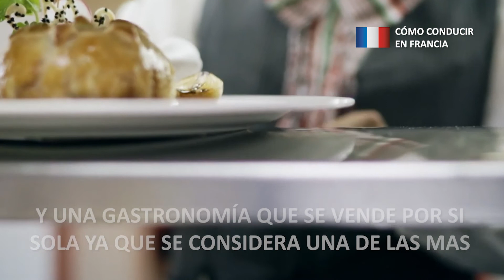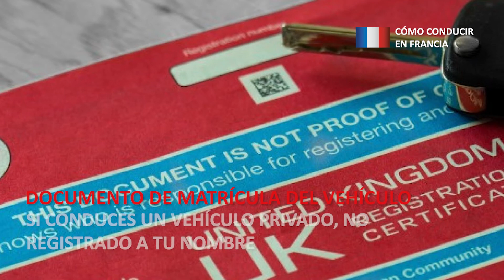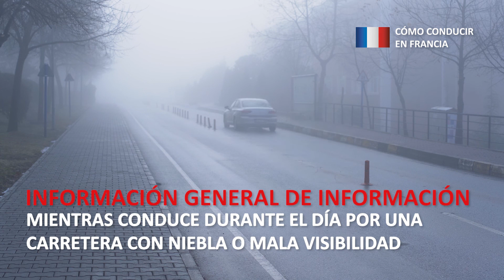Como conducir en Francia (2021)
Aprenda sobre las reglas de manejo y normas de transito en Francia con este video informativo.

Drive a car anywhere in the world with our International Driving Permit. Accepted in more than 150 countries, this translation booklet and non-governmental ID card is a perfect complement for your existent Driver’s License when you travel abroad.
Apply now with FREE International Shipping!